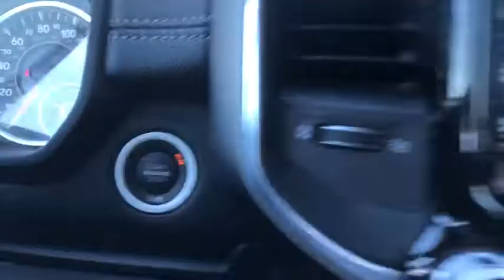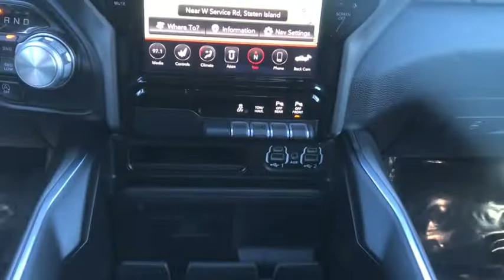2020 Ram 1500 Staten Island, Jersey City, Bayonne, Woodbridge, Old Bridge, NY 103708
Diamond Black Crystal Pearlcoat Used 2020 Ram 1500 available in Staten Island, New York at Dana Ford. Servicing the Jersey City, Bayonne, Woodbridge, Old Bridge, New York area.

Dana Ford
266 West Service Rd

GPS Navigation,Laramie Level 2 Equipment Group,Night Edition,Quick Order Package 27H Laramie,10 Speakers,AM/FM radio: SiriusXM,Audio memory,GPS Antenna Input,harman/kardon 19 Speaker Premium Sound,HD Radio,Integrated Center Stack Radio,Radio data system,Radio: Uconnect 12 w/Navigation,Radio: Uconnect 4 w/8.4 Display,Radio: Uconnect 4C Nav w/8.4 Display,SiriusXM Satellite Radio,Air Conditioning,Automatic temperature control,Front dual zone A/C,Rear window defroster,Drive